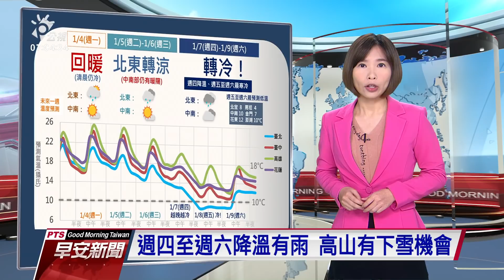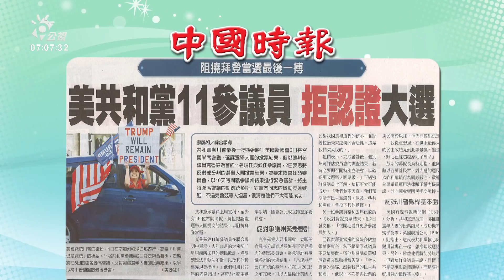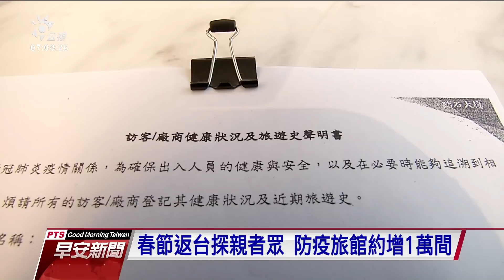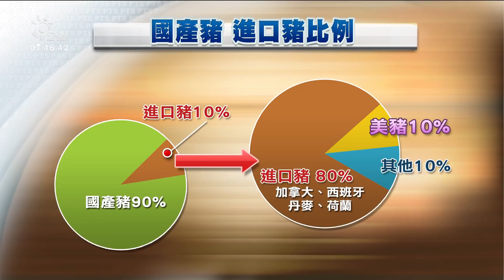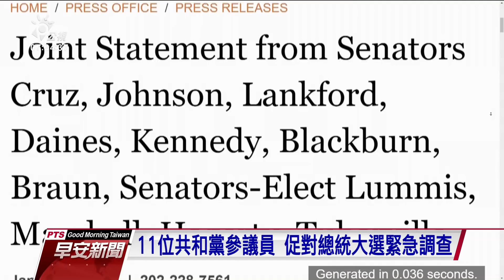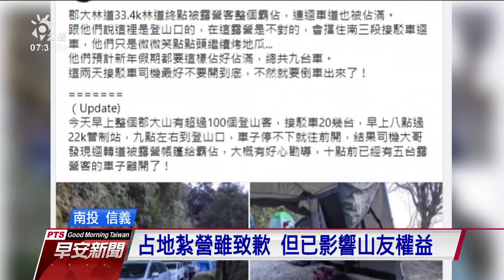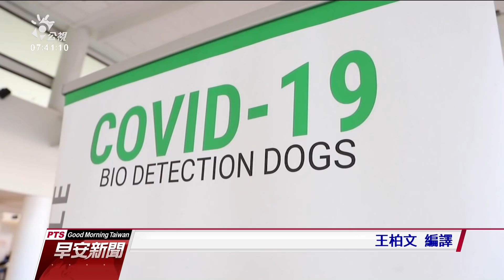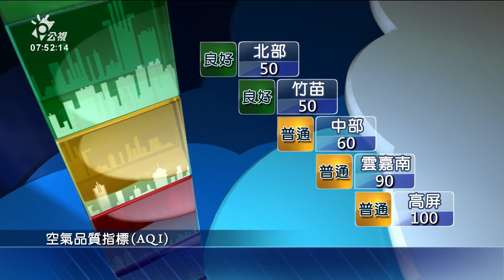20210104公視早安新聞